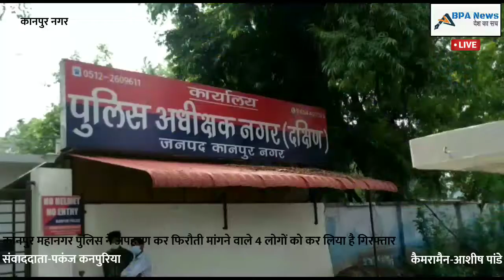कानपुर महानगर पुलिस ने अपहरण कर फिरौती मांगने वाले 4 लोगों को कर लिया है गिरफ्तार